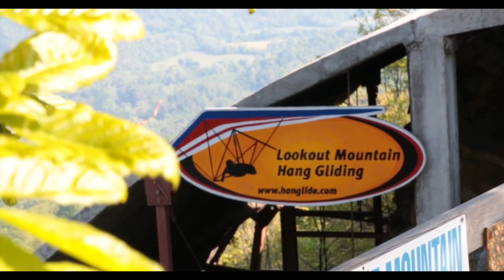Trish Higgins Tandem Hang Gliding Lookout Mountain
This video is about Trish Higgins Tandem Hang Gliding Lookout Mountain